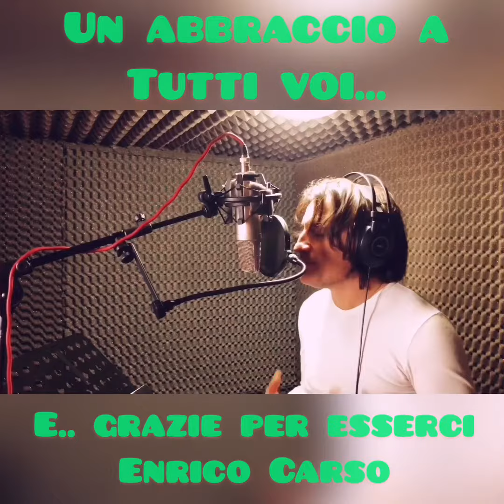Enrico Carso Alvisi - Progetto Emozione - Video promozionale 1m,30s Spettacolo Teatro Tivoli Bologna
Il 28 novembre 2019 la magia dello spettacolo “Progetto Emozione” di Enrico Carso sará presentata al Teatro Tivoli di Bologna. Biglietti presso LIVETICKET oppure presso il teatro! VIVI QUESTA EMOZIONE🌹